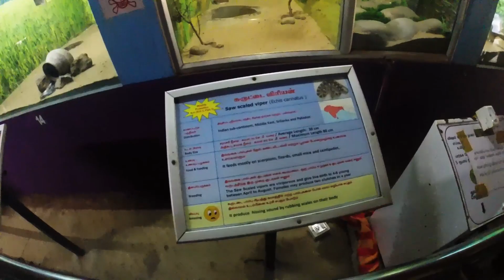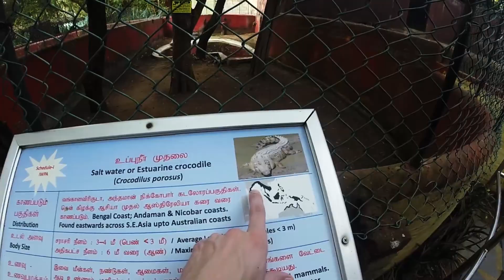Snakes, Crocodiles & Turtles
I visited a snake park... that's what it's called but there seems to be more animals than just snakes here.